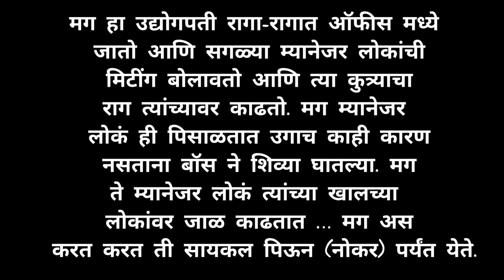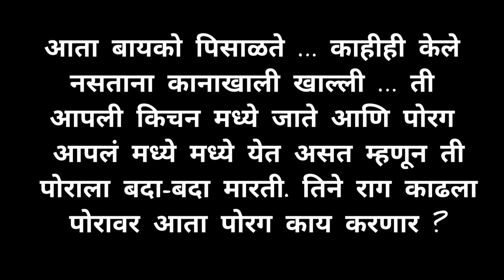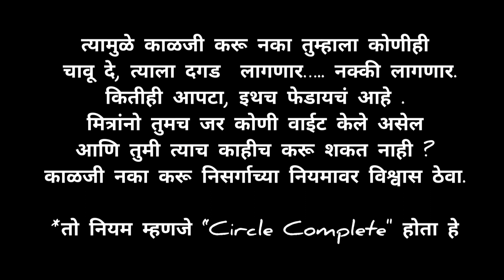आपण केलेल्या चांगल्या वा वाईट कर्माचे फळ आपल्याला मिळतेच